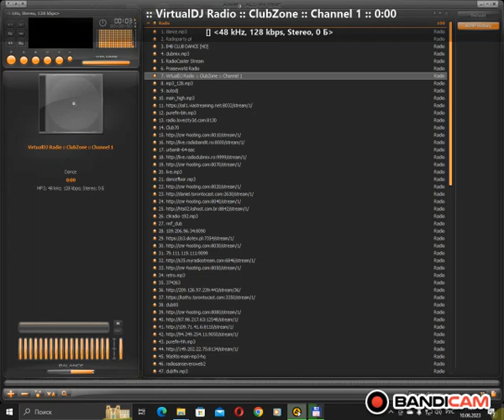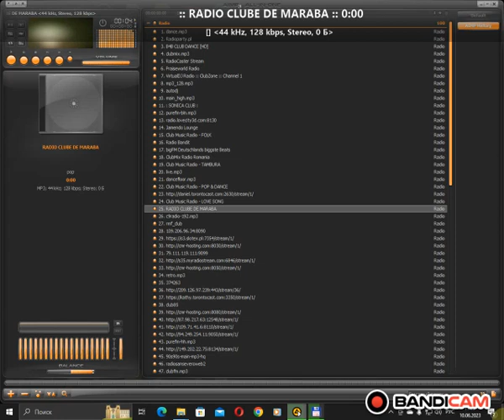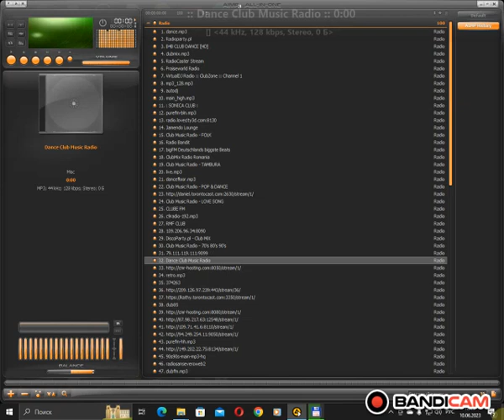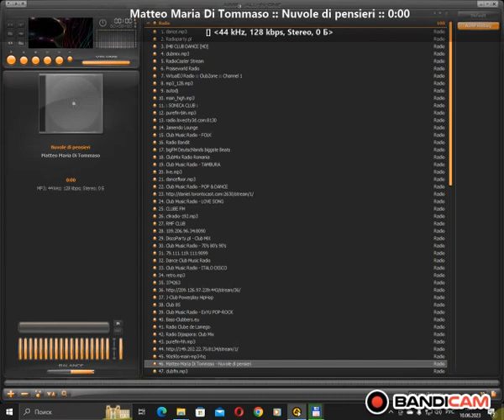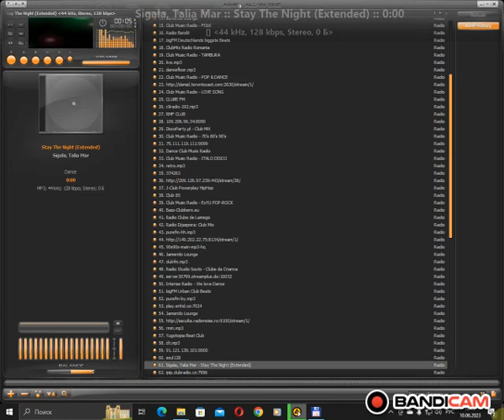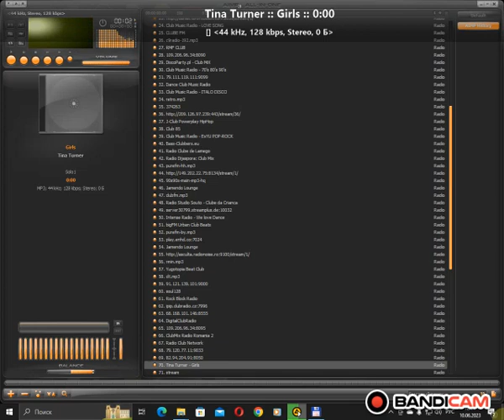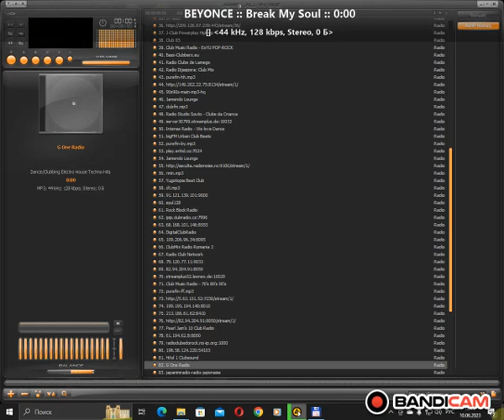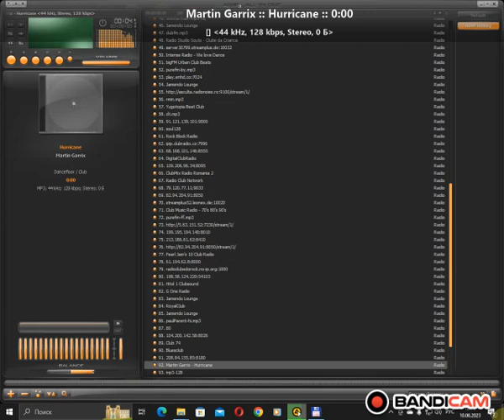radio.pervii - club (AIMP) (10.06.2023)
AIMP: CoR's Aorta 1.1